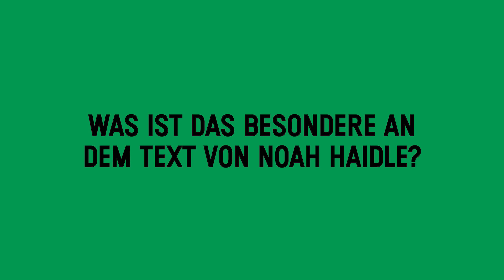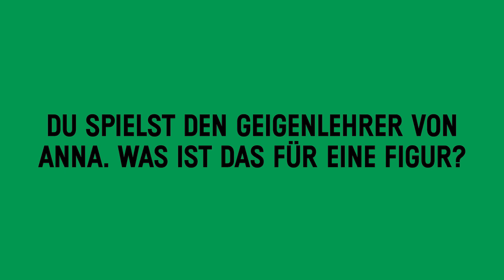Einblick: Interview mit dem Schauspieler Gábor Biedermann zu "WELTWÄRTS" am Schauspiel Stuttgart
Die 36-jährige Anna möchte sich ihren Abgang nicht von ihrer Krankheit diktieren lassen, sondern ihr Ende selbst datieren und zelebrieren. Die Seelenwanderungsfeier hat ihre Mutter Dorothy organisiert, die als Hebamme über 10.000 Seelen „weltwärts“ gebracht hat, bevor sie die Seiten wechselte, um professionell Suizide zu choreografieren. Noah Haidle erzählt die letzten Stunden von Annas Leben als Tragikomödie in Echtzeit, bis zu dem Punkt, an dem die Zeit stehen bleibt und Diesseits und Jenseits sich verbinden.